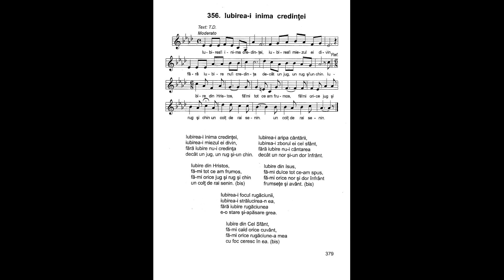Iubirea-i inima credinței, iubirea-i miezul ei divin | Nicolae Moldoveanu | Cântările Harului 5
Iubirea-i inima credinței,
iubirea-i miezul ei divin,
fără iubire nu-i credința
decât un jug, un rug și-un chin.

Iubire din Hristos,
fă-mi tot ce am frumos,
fă-mi orice jug și rug și chin
un colț de rai senin.

Iubirea-i aripa cântării,
iubirea-i zborul ei cel sfânt,
fără iubire nu-i cântarea
decât un nor și-un dor înfrânt.

Iubire din Isus,
fă-mi dulce tot ce-am spus,
fă-mi orice nor și dor înfrânt
frumsețe și avânt.

Iubirea-i focul rugăciunii,
iubirea-i strălucirea-n ea,
fără iubire rugăciunea
e-o stare și-apăsare grea.

Iubire din Cel Sfânt,
fă-mi cald orice cuvânt,
fă-mi orice rugăciune-a mea
cu foc ceresc în ea.